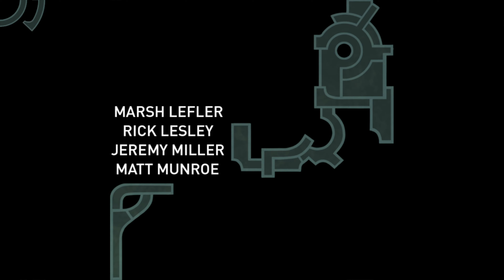🔴 2. LenStream - HOB und ein BUG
In der Hauptrolle das Lentier und Nervenzusammenbrüche feinster Art!

"Hallölle und willkommen in meinem kleinen bescheidenen Kanaleckchen auf TWITCH.
Nennen wir dieses Eckchen doch einfach Unfughausen -
(da werden die Erwartungen auch nicht allzu hoch gesteckt - denke ich).

Ihr erwartet Gameplay der Superlative - hier ist dies nicht zu finden!
Ihr erwartet Action und Spannung - eventuell zu finden.
Ihr erwartet nicht das, was da kommen mag - möglich!"